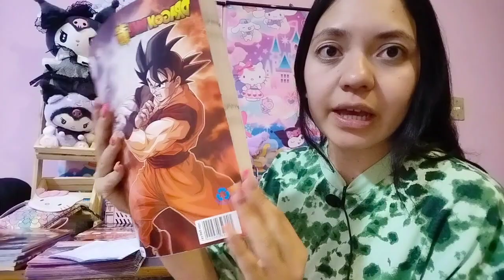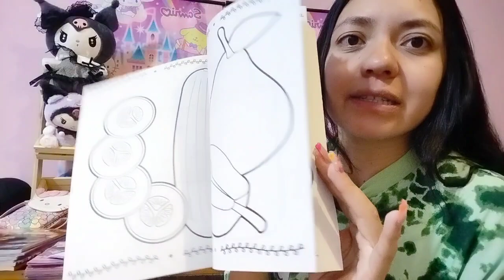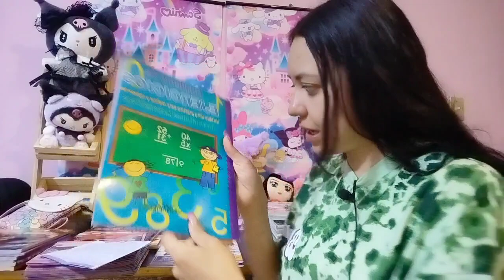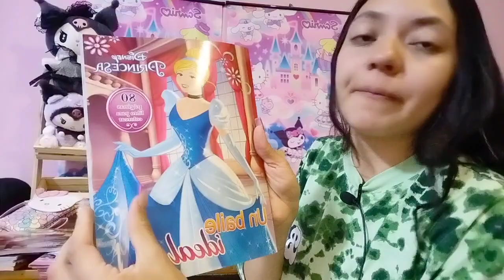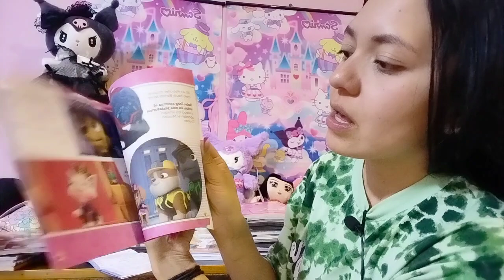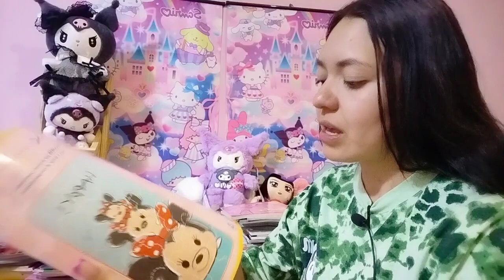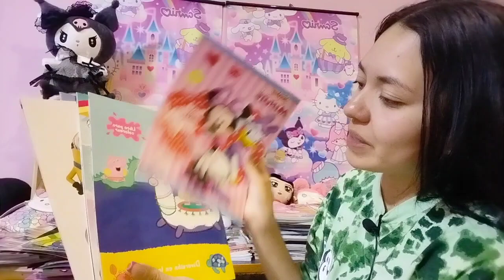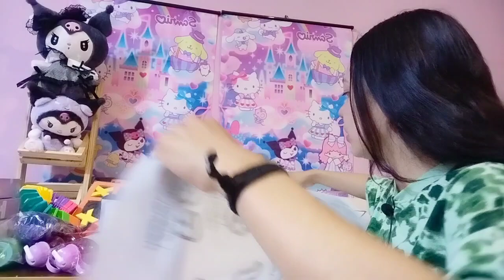Chismesito😊Material Didáctico, Libros, Botellas de Personaje y algunas cositas más 😸🌈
Recuerda que Realizamos tus compras por Comisión, si deseas levantar un pedido puedes enviarme un Mensaje por WhatsApp.

Te atenderá una Servidora 🌹

MIL BENDICIONES 🙂